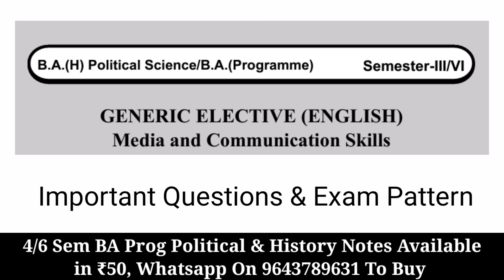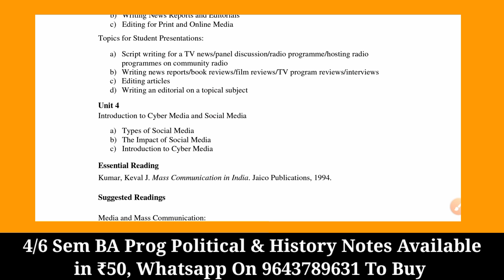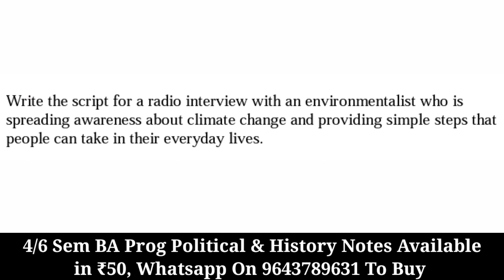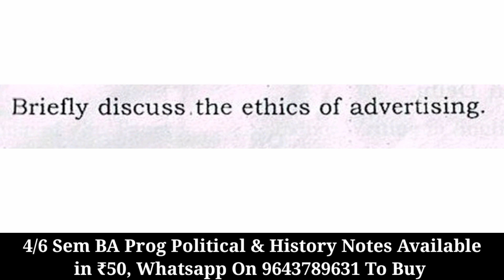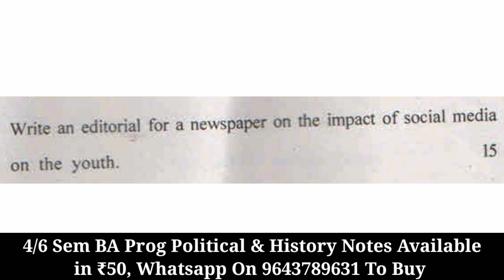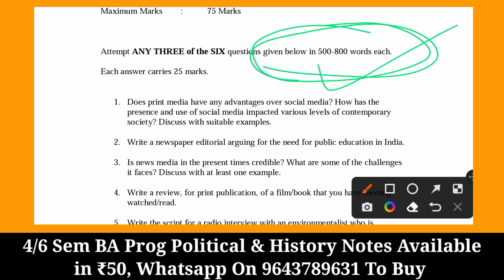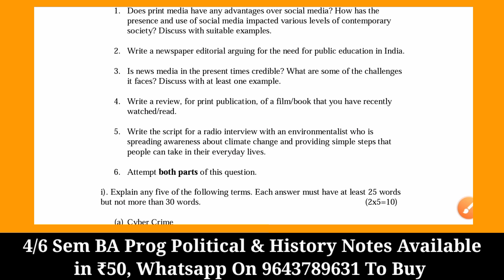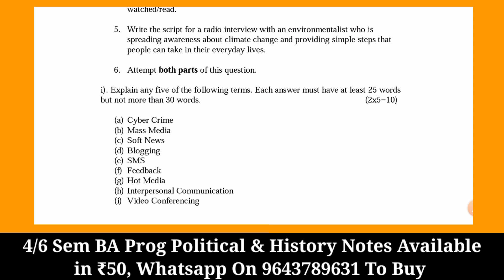Imp Question & Exam Pattern Of Media & Communication Skill For 3/6 Semester BA ( Prog / Hons )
Hellow Guys

This Video Inform About Imp Question & Exam Pattern Of Media & Communication Skill For 3/6 Semester BA ( Prog / Hons )

Important Playlist For Updates

- 100₹ / एक साल
- 250₹ / पूरी Graduation

- 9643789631 इस number पर Payment करके screen shot भेजे

1st Semester Playlist Chapter Wise :-

________________Ashu shrivastav______________